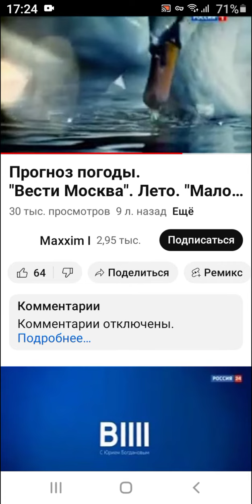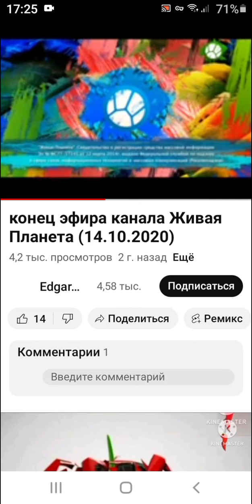ПРОГНОЗ ПОГОДЫ КОНЕЦ ЭФИР ЖИВАЯ ПЛАНЕТА ( 02.11.2020 02:00 МСК )